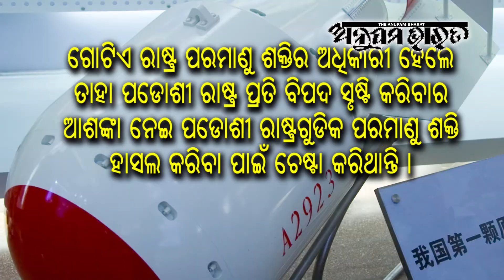ବିଶ୍ୱକୁ ପରମାଣୁ ଭୟ !!! କାହିଁକି ଆଉ କେମିତି ? ଦେଖନ୍ତୁ ଏଇ ରିପୋର୍ଟ୍ ll Anupam Bharat